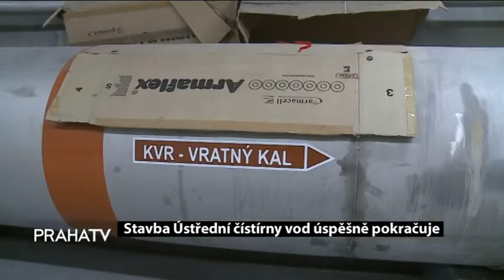Stavba Ústřední čístírny vod úspěšně pokračuje LOGO